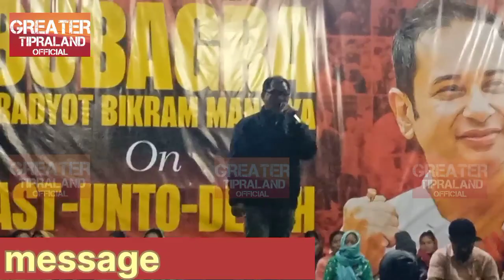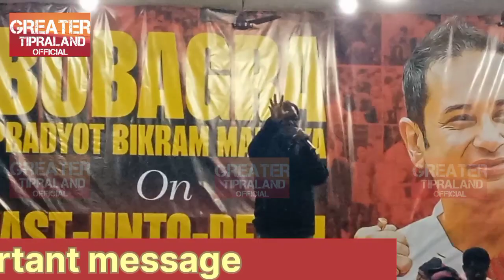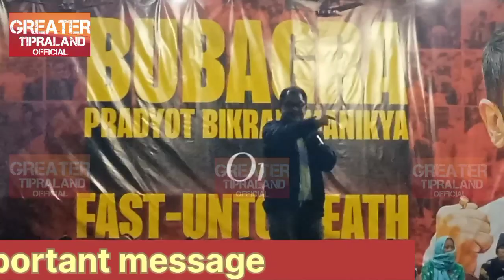Sakbelai Beljak Bubagrani yak bukcha kiphilkhe Tripura o horchungnai wamochomjak